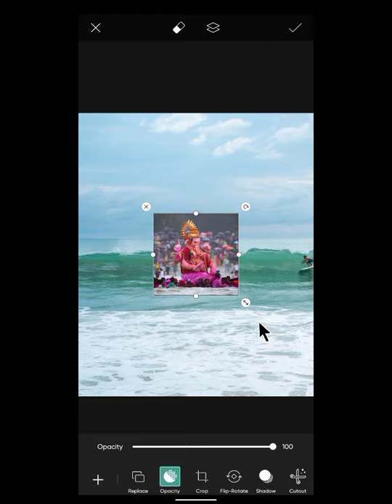Ganpati visarjan photo editing # shorts video || Kumari jiya editing